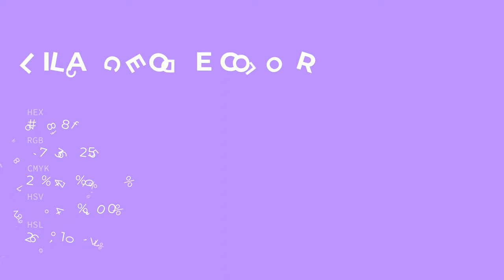Lilac Geode color bb88ff hex color - Violet color - Warm color bb88ff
What color is Lilac Geode ? bb88ff hex color - Violet color - Warm color bb88ff

Hex bb88ff Color Code is also known as Lilac Geode color.

Hex bb88ff Color code in RGB color code model is created after adding 73.33% red color, 53.33% green color and 100.00% blue color.
Hex bb88ff Color code in CMYK color (process color) code model is generated after subtraction of 26% cyan, 46% magenta, 0% yellow and 0% black.